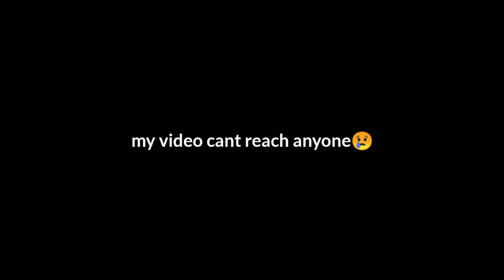BGMI👑Conqueror Montage | Cradle x VASEEGARA configuracion perfecta para samsung a3 a5 a6 a7 j2 j5 j7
MY DEVICES 1.Device-REDMI NOTE 8 PRO Memory-6GB/128GB

 Editor-AxcAk